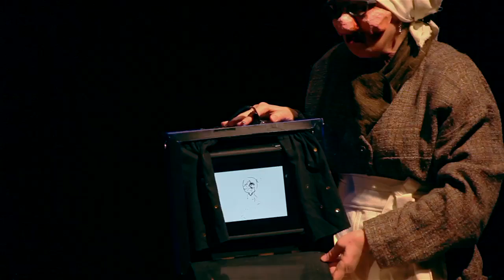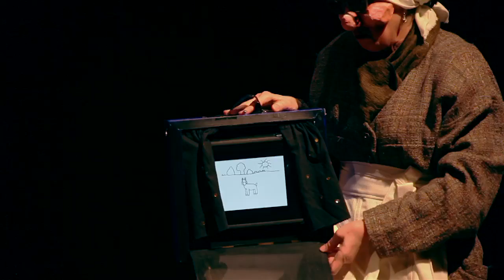Bye and Bye performed at Nasty Brutish and Short puppet cabaret, Links Hall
Performed by Karen Hoyer and Freddie Levin